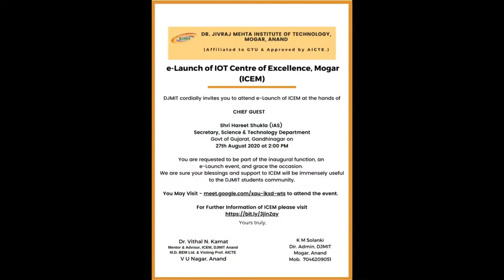E-Launch of ICEM / Dr. Jivraj Mehta Institute of Technology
We proudly present to you the commencement of our e-Launch of IOT Centre of Excellence Mogar (ICEM) by Shri Hareet Shukla (IAS), Secretary, Science & Technology Dept., Govt of Gujarat, Gandhinagar.